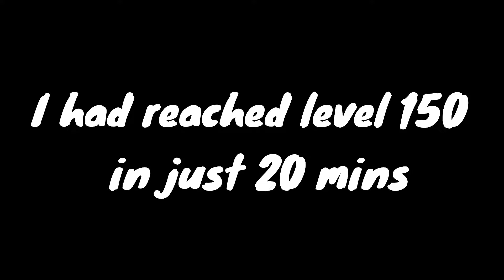Trying out the MEGA EASY OBBY... (ROBLOX)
Yes I am going to make other videos based on other games.
I will continue to also upload strucid videos as well. Im just getting a little bored of strucid and I want to expand my channel into other games.

Expect a Arsenal Montage soon.

Thank you and have a nice day/night. :)